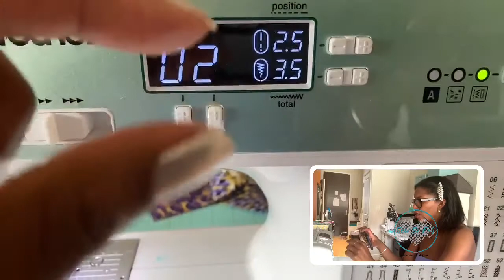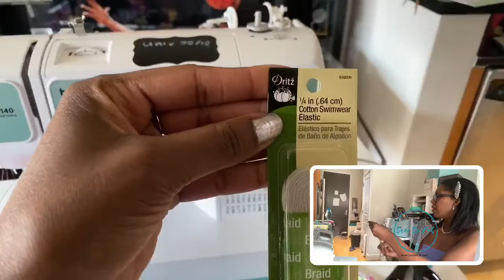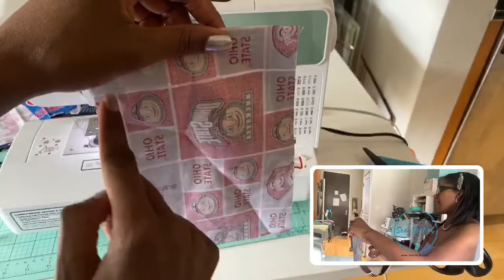Learn to sew a face mask even if you don't know how to sew! Let's stop the spread of coronavirus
Now is the time to learn to sew face masks. I'll have another pattern to try later this week. Also are instructions on how to thread your sewing machine and bobbin! Let's stop the spread of coronavirus